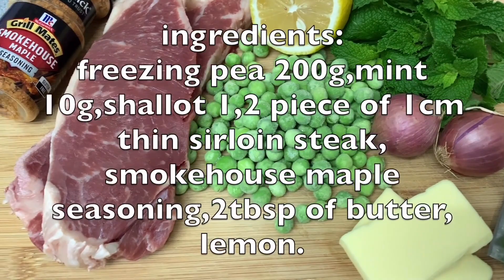90秒牛排 90 SECONDS STEAK / MINT PEAS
Quick recipe and delicious , only 10 mins dinner is ready !

ingredients :

 ^ mashed mint peas
* freezing pea 200g .
* mint 10g (chopped).
* shallot 1(chopped).
* butter 2tbsp.
(add peas into boiling water cook for 2-3 mins, rinse under the cold water after boiled, butter in pan add in shallots,  peas keep stir-fried for min, add 1 tsp of salt and pepper, copped mint , roughly give a mashed).

^90 seconds steak :
* smokehouse maple seasoning(any seasoning ) .
* 1cm thin sirloin steak 2 piece.
 ( seasoning the 1cm thin steak , HOT pan-fried each size 30 seconds, turn the heat off close the lid for 30 seconds) .
* lemon 1/4 (juice).